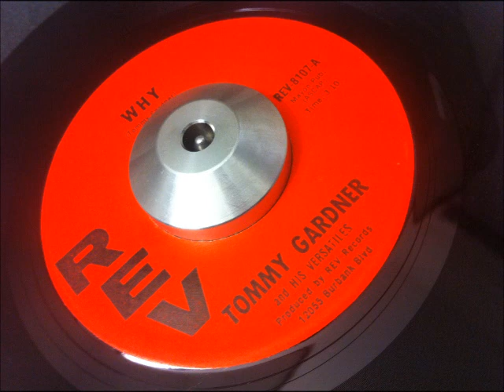Tommy Gardner-Why REV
Great Elvis Sound-A-Like from North Hollywood..

Tommy Gardner And His Versatiles on the REV label.

Flipside to " That Kind Of Love"